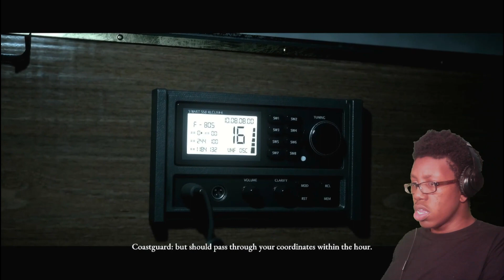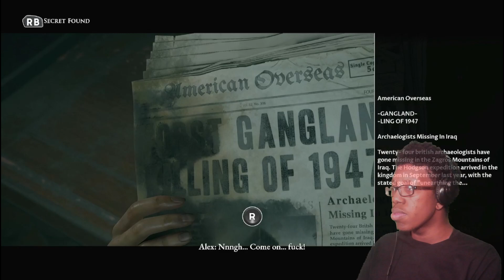Manchurian Gold? WTF is that?: Man of Medan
Alright, so i got part three of Man of Medan for y'all! You're welcome!
Links to the previous parts

On the quest to reach 1,000 subs by the end of 2023!

Upload Schedule
Sunday: Reaction Sundays
Tuesday: Gaming Video
Every other Thursday: Gaming Video
Friday: Live stream on Twitch(link down below)